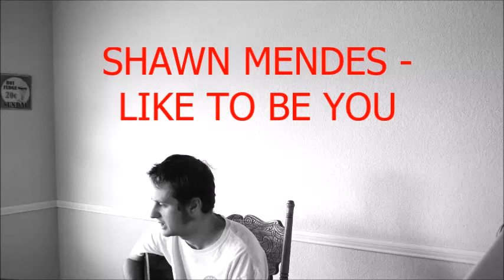SHAWN MENDES -LIKE TO BE YOU -COVER